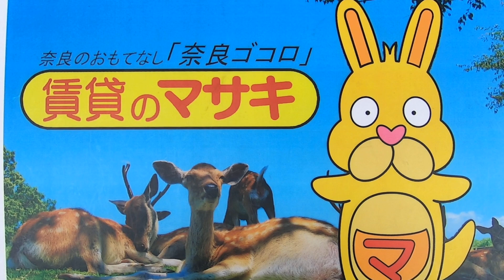4449 池の端ハイツ 外観共用動画♪賃貸のマサキ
奈良市百楽園にあります2DKアパートの【池の端ハイツ】の紹介動画になります。